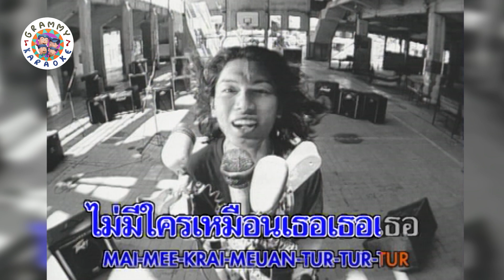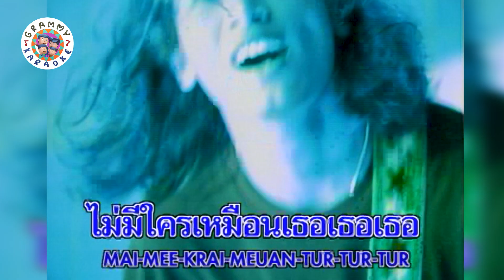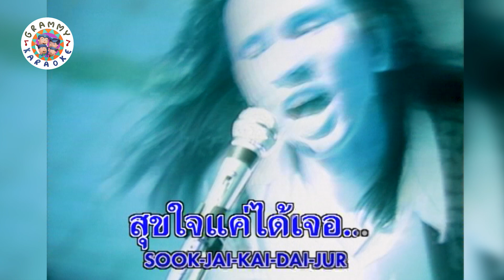คาราโอเกะ คุณเธอ - LOSO